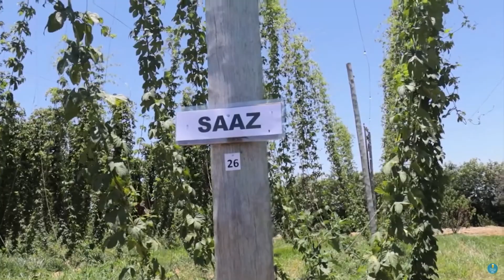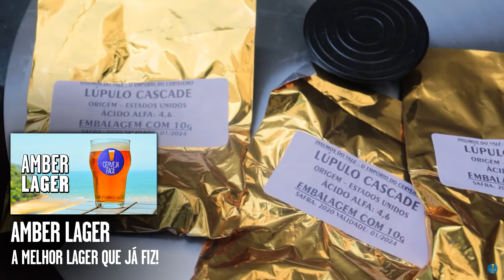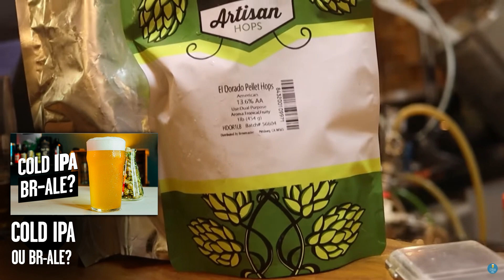MELHORES RECEITAS DE 2022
Depois de 60 brassagens só nesse ano, chegou a hora de relembrar e celebrar as melhores receitas produzidas no canal! Confira o top 5 e as menções honrosas.

Vídeos das Receitas
Menções honrosas:

Siga a gente!

0:00 Introdução
1:18 Menções honrosas
2:29 Top 5
3:02 Top 4
3:32 Top 3
4:04 Top 2
5:25 Top 1
6:31 Conclusão